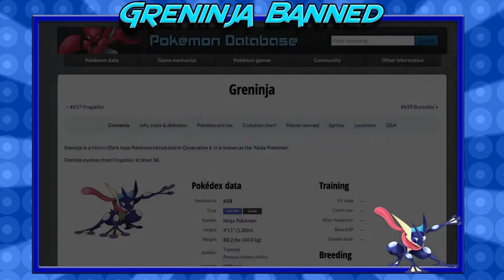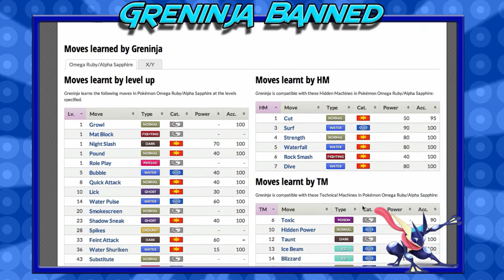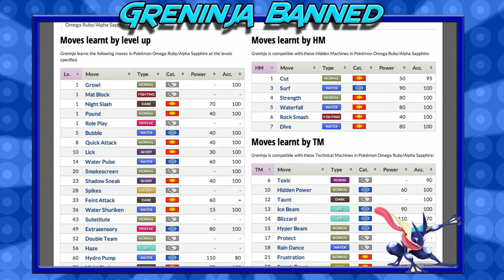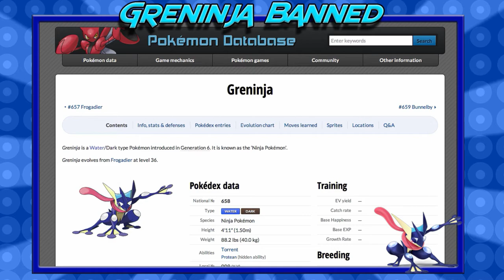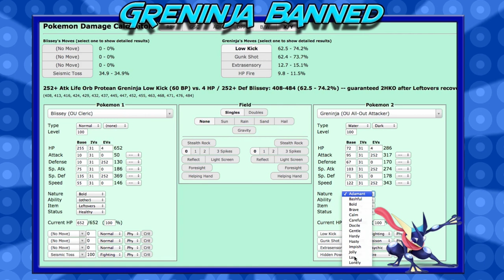Greninja Banned To Ubers!!!!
Smogon comes down with the ban hammer once again, hitting the water frog greninja. What will be next??

If you guys want to check out my stream on Twitch i stream from 6-8pm CST fri-mon